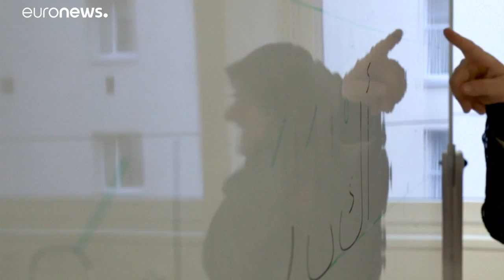فيينا تأخذ بيد المهاجرين ليكون لهم دور في المجتمع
مدينة فيينا تمول من ميزانيتها ومن الاتحاد الأوروبي برامج لفائدة المهاجرين…